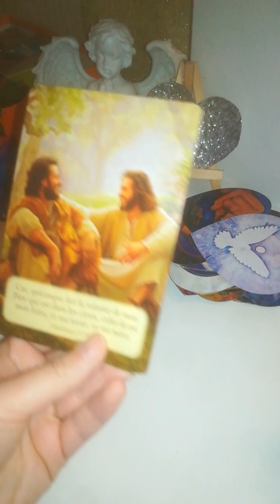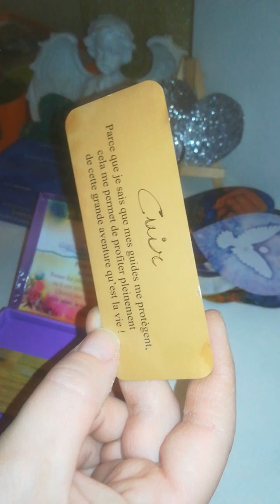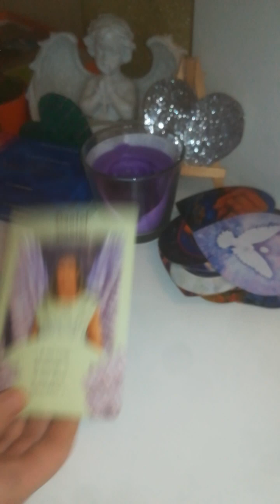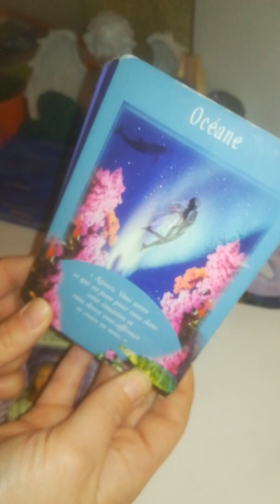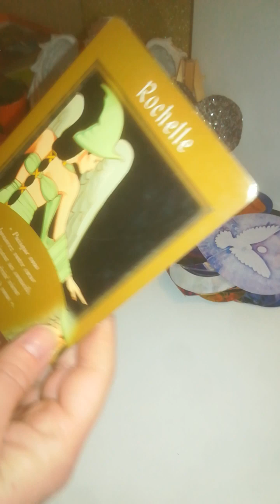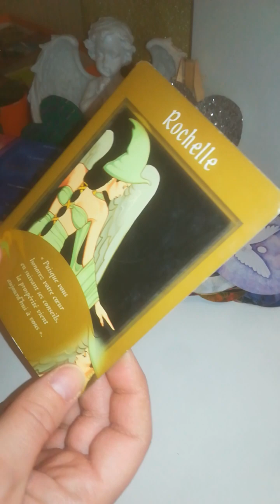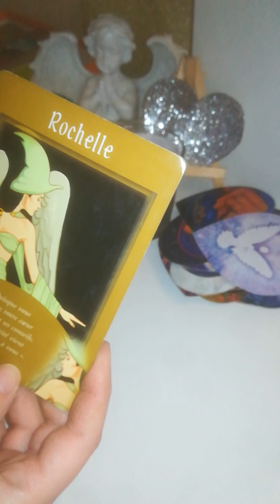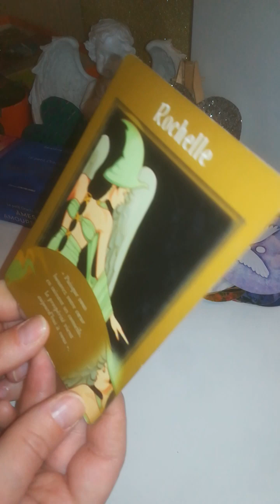09/03 santé bien être spirituel 💚 angoisses non perceptiblesPEUR ÉCOLE